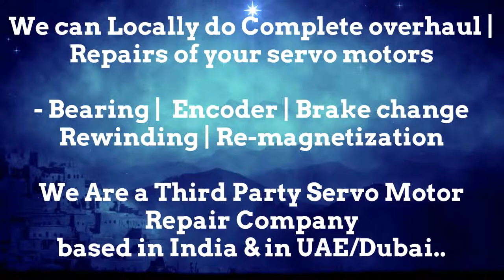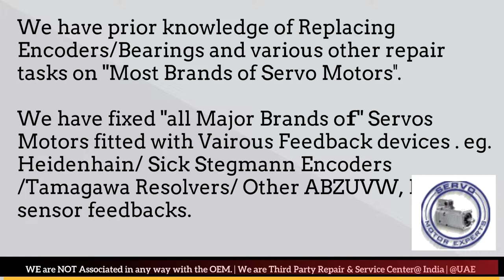OEMER Dubai Servo Motor Encoder Align Resolver Adjust Repair UAE Oman Kuwait Qatar Saudi